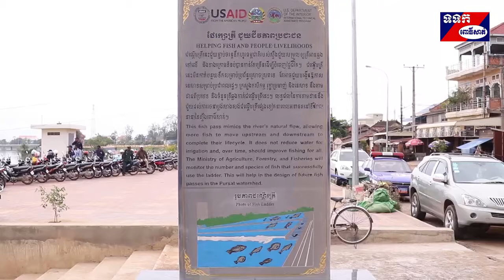ពិធីសម្ពោធដាក់ឱ្យប្រើជាផ្លូវការជណ្តើរត្រី នៅទំនប់ក្បាលហុង ស្ថិតឃុំវាល ស្រុកកណ្តៀង ខេត្តពោធិ៍សាត់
នៅព្រឹកថ្ងៃទី០៩ ខែតុលា ឆ្នាំ២០១៩  ក្រសួងកសិកម្ម រុក្ខាប្រមាញ់ និងនេសាទ បានសហការជាមួយអង្គការ (USAID) ដែលប្រចាំព្រះរាជាណាចក្រកម្ពុជា បានធ្វើពិធីសម្ពោធដាក់ឱ្យប្រើជាផ្លូវការជណ្តើរត្រី នៅទំនប់ក្បាលហុង ស្ថិតឃុំវាល ស្រុកកណ្តៀង ខេត្តពោធិ៍សាត់ ក្រោមអធិបតីភាព ឯកឧត្តម ឃុន សាវឿន អនុរដ្ឋលេខាធិការ នៃក្រសួងកសិកម្ម រុក្ខាប្រមាញ់ និងនេសាទ លោក ខូយ រីដា អភិបាលរងខេត្ត តំណាងឯឧត្តម ម៉ៅ ធនិន អភិបាលនៃគណៈអភិបាលខេត្តពោធិ៍សាត់ ឯកឧត្តម ស្រ៊ុន លឹម សុង អនុប្រធានរដ្ឋបាលជលផល និងលោក ម៉ៃឃឺ រ៉យ ទីប្រឹក្សាក្រសួងមហាផ្ទៃ សហរដ្ឋអាមេរិក  ដោយមានការអញ្ជើញចូលរួមពីលោក លោកស្រី អភិបាលរង ក្រុង/ស្រុក   កងកម្លាំងប្រដាប់អាវុធ យុវជន(ស ស យ ក) យុវជនស្រលាញ់សន្តិភាព យុវជនកាយ  រិទ្ធ លោកគ្រូ អ្នកគ្រូ សិស្សានុសិស្ស និងបងប្អូនប្រជាពលរដ្ឋសរុបចំនួន ៣៥០នាក់។
 លោក កាឡូស  អនុប្រធានបេសកកម្មស្តីទី នៃទីភ្នាក់ងារ សហរដ្ឋអាមេរិក សម្រាប់ការអភិវឌ្ឍន៍អន្តរជាតិ (USAID) ប្រចាំកម្ពុជាបានថ្លែងថា បច្ចុប្បន្ននេះ មានទំនប់រាប់ពាន់ប្រភេទដូចគ្នា ជាមួយទំនប់នេះដែរនៅពាសពេញប្រទេសកម្ពុជា និងនៅប្រទេសជិតខាង ហើយមានច្រើនទៀតកំពុងត្រូវបានសាងសង់ជារៀងរាល់ឆ្នាំ។ ប៉ុន្តែមានបច្ចេកទេសដើម្បីកាត់បន្ថយផលប៉ះពាល់នៃរចនាសម្ព័ន្ធទាំងនេះដើម្បីអោយធនធានត្រីនៅតែអាចបន្តវដ្តជីវិតរបស់វាបាន។  ជណ្តើរត្រីដែលបានរចនា និងសាងសង់ឡើងដោយក្រសួងកសិកម្ម រុក្ខាប្រមាញ់ និងនេសាទដោយអ្នកបច្ចេកទេសរបស់កម្ពុជាក្នុងភាពជាដៃគូជាមួយ          រដ្ឋាភិបាលអូស្រ្តាលី ជប៉ុន និងសហរដ្ឋអាមេរិកបានផ្តល់ជាផ្លូវជាង ៧០ ប្រភេទរួចទៅហើយដោយបង្ហាញថា ការធ្វើផែនការដោយប្រុងប្រយ័ត្នការអភិវឌ្ឍន៍ហេដ្ឋារចនាសម្ព័ន្ធធារាសាស្ត្រ ការអភិរក្ស និងការស្តារឡើងវិញផ្លូវត្រីពិតជាអាចដើរទន្ទឹមគ្នាដែលផ្តល់ផលប្រយោជន៍ដល់យើងទាំងអស់គ្នា។ លោកសង្ឃឹមថាផ្លូវត្រីនេះគ្រាន់តែជាផ្លូវទីមួយប៉ុណ្ណោះក្នុងចំណោមជណ្តើរត្រីជាច្រើនដែលនឹងត្រូវបានសាងសង់នៅក្នុងទឹកដីខេត្តពោធិ៍សាត់ និងនៅទូទាំងប្រទេសកម្ពុជា។
 លោក ខូយ រីដា អភិបាលរងខេត្ត បានថ្លែងថា ខេត្តពោធិ៍សាត់ មានមោទនភាពបំផុតលើគ្រប់វិស័យ និងសមិទ្ធផលជាច្រើន ដោយការយកចិត្តទុកដាក់ របស់អគ្គមគ្គុទេសដ៏ឆ្នើមបំផុតសម្រាប់ប្រទេសកម្ពុជាទាំងមូលគឺ សម្តេចអគ្គសេនាបតីតេជោ ហ៊ុន សែន នាយករដ្ឋមន្ត្រី នៃព្រះរាជាណាចក្រកម្ពុជា។ លោកបានថ្លែងទៀតថា ដោយឡែកខេត្តពោធិ៍សាត់របស់យើងកំពុងស្តារ និងអភិវឌ្ឍន៍ជាបន្តបន្ទាប់លើគ្រប់វិស័យដូចជាប្រព័ន្ធធារាសាស្រ្តតូចធំ ជាអាទិ៍ទំនប់ទី៣ និងទំនប់ទី៥ ដែលអាចផ្ទុកទឹកបានសម្រាប់ស្រោចស្រពចំនួន៥០ លានម៉ែត្រគួប។ ទន្ទឹមនឹងការពង្រីកនិងការអភិបវឌ្ឍនហេដ្ឋារចនាសម្ព័ន្ធស្រោចស្រពនេះ មានរចនាសម្ព័ន្ធជណ្តើរត្រីមួយចំនួនត្រូវបាននឹងកំពុងសាងសង់ ដែលជាកិច្ចសហប្រតិបតិ្តការរវាងដៃគូអភិវឌ្ឍន៍(JICA និងADB) ជាមួយក្រសួងធនធានទឹកនិងឧតុនិយម ដូចជាជណ្តើរត្រីដំណាក់អំពិល ជណ្តើរត្រីដំណាក់ឈើក្រំ និងជណ្តើរត្រីវត្តជ្រៃ។ លោកបានថ្លែងបន្តទៀតថា រដ្ឋបាលខេត្តពោធិ៍សាត់ និងមន្ទីរធនធានទឹក និងឧតុនិយម ដោយមានកិច្ចសហការណ៍ជាមួយ ក្រសួងកសិកម្មរុក្ខាប្រមាញ់ និងនេសាទ បានគាំទ្រការសាងសង់ជណ្តើរត្រីនៅទំទប់ក្បាលហុង នាដើមឆ្នាំ២០១៩ ក្រោមជំនួយទីភ្នាក់ងារសហរដ្ឋអាមេរិកសម្រាប់ការអភិវឌ្ឍន៍អន្តរជាតិ(USAID)ក្នុងគោលបំណងជួយសម្រួលដល់ការបំលាស់ទីរបស់ត្រីពីវាលទំនាបនានា ឬហ្វូងត្រីដែលចរាចរណ៍ចុះឡើងរវាងបឹងទន្លេសាបនិងផ្នែកខាងលើនៃស្ទឹងពោធិ៍សាត់ ដើម្បីបំពេញវដ្តជីវិតដោយជោគជ័យ ក្នុងន័យធានាបាននូវផលត្រីសម្រាប់ប្រជាពលរដ្ឋ និងសុវត្ថិភាពស្បៀងនៅជនបទ។ រដ្ឋបាលខេត្តពោធិ៍សាត់ សូមគាំទ្រនូវគំនិតផ្តួចផ្តើមចម្រុះដែលជម្រុញដល់ការអភិវឌ្ឍន៍ប្រកបដោយចេរភាពលើគ្រប់វិស័យធនធានទឹកសម្រាប់ធារាសាស្រ្តកសិកម្ម និងធនធានជលផល នៅស្ទឹងពោធិ៍សាត់ ក៏ដូចជាការអភិវឌ្ឍន៍ទីជំរាលនានានៃភូមិសាស្ត្រជុំវិញបឹងទន្លេសាបក្នុងប្រទេសកម្ពុជា ដែលមានទាំងទឹកសម្រាប់ស្រោចស្រព និងធនធានត្រីនូវតែសម្បូរសម្រាប់យើងទាំងអស់គ្នា។
ឯកឧត្តម ឃុន  សាវឿន អនុរដ្ឋលេខាធិការ នៃក្រសួងកសិកម្ម រុក្ខាប្រមាញ់ និងនេសាទ បានមានប្រសាសន៍ថា នេះគឺជាលើកទី១ហើយដែលក្រសួងកសិកម្មរុក្ខាប្រមាញ់ និងនេសាទ បានចាប់ផ្តើមសាងសង់ជណ្តើរត្រីបង្ហាញនិងសម្ពោធដាក់ឱ្យប្រើជាផ្លូវការ ដែលជំនួយរបស់ទីភ្នាក់ងារសហរដ្ឋអាមេរិកសម្រាប់អភិវឌ្ឍន៍អន្តរជាតិ(USAID)ក្រសួងមហាផ្ទៃសហរដ្ឋអាមេរិក  និងមជ្ឈមណ្ឌលអូស្រ្តាលីសម្រាប់ការស្រាវជ្រាវកសិកម្មអន្តរជាតិ(ACIAR)។
ឯកឧត្តម បានមានប្រសាសន៍ទៀតថា ក្រសួងកសិកម្ម រុក្ខាប្រមាញ់និងនេសាទ បានកំណត់គោលដៅអាទិភាពសម្រាប់សាង់សងជណ្តើរត្រីបង្ហាញនៅទំនប់ក្បាលហុង ស្ថិតនៅក្នុងក្រុងពោធិ៍សាត់នេះដើម្បីជួយស្ទឹងពោធិ៍សាត់ សម្បូរត្រី និងវារីសត្វផ្សេងៗដែលជាប្រយោជន៍បម្រើរតម្រូវការម្ហូបអាហាររបស់ប្រជាពលរដ្ឋនៅក្នុងតំបន់នេះផងដែរ។ គួររំលឹកផងដែរថា ការគិតគួរបញ្ចូលផែនការសាងសង់ជណ្តើរត្រីក្នុងផែនការសាងសង់ទំនប់នានា គឺបានឆ្លើយតបទៅនឹងអនុសាសន៍ដ៏ថ្លៃថ្លារបស់ សម្តេចអគ្គមហាសេនាបតីតេជោ ហ៊ុន សែន នាយករដ្ឋមន្ត្រី នៃព្រះរាជណាចក្រកម្ពុជា ពាក់ព័ន្ធទៅនឹងការគ្រប់គ្រង និងអភិវឌ្ឍន៍វិស័យជលផល។  ឯកឧត្តម សូមផ្តាំផ្ញើរដល់ យុវជន សិស្សានុសិស្ស និងបងប្អូនប្រជាពលរដ្ឋទាំងអស់ត្រូវចូលរួមថែរក្សា និងអភិរក្សការពារជណ្តើរត្រីនេះឱ្យគង់វង្ស ជៀសឆ្ងាយពីគ្រឿងញៀន និងត្រូវគោរពច្បាប់ចរាចរណ៍ទាំងអស់គ្នា។
បន្ទាប់មក ឯកឧត្តម  ឃុន សាវឿ  លោក ខូយ រីដា និង អង្គការ (USAID) ក៏បានអញ្ជើញកាត់ខ្សែរបូដាក់ឱ្យប្រើជាផ្លូវការជណ្តើរត្រីចាប់ពីពេលនេះតទៅ។